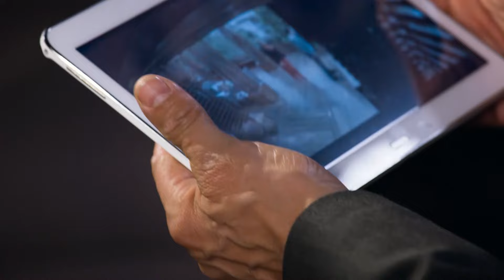¿Roberta termina con la vida de Franco? | Me declaro culpable - Televisa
Mía muere, tras intentar cruzar la frontera con Gabriel. Mauro amenaza a Paolo. Franco le pide matrimonio a Alba, por ello, Roberta trata de matarlo. Si te perdiste el capítulo 57, revívelo

Alba toma la decisión de desconectar a su marido de la asistencia mecánica que lo mantiene con vida, tras padecer una enfermedad terminal. Está decisión le cuesta la libertad y es juzgada por las leyes y la sociedad. Franco Urzúa prestigioso abogado, se hará cargo de la defensa de Alba, en el que será el caso más desafiante que haya llevado.